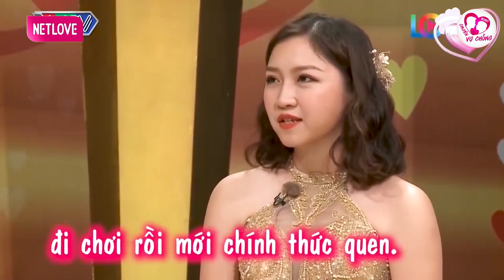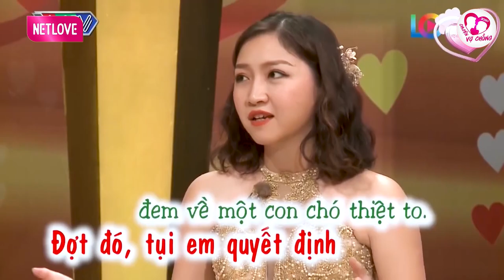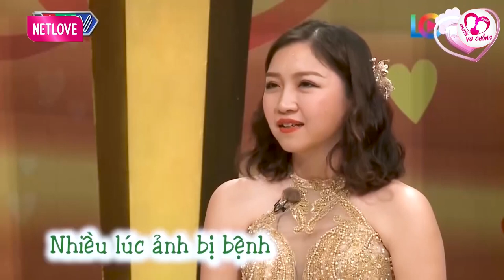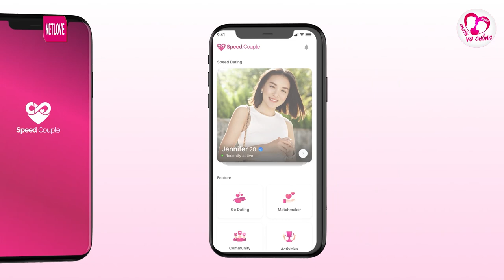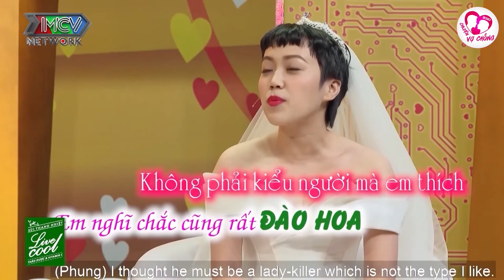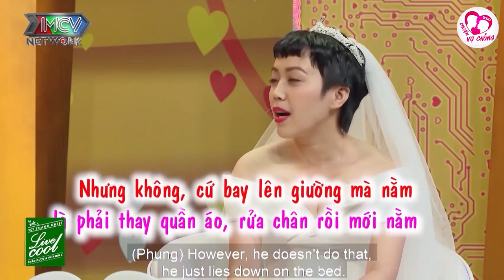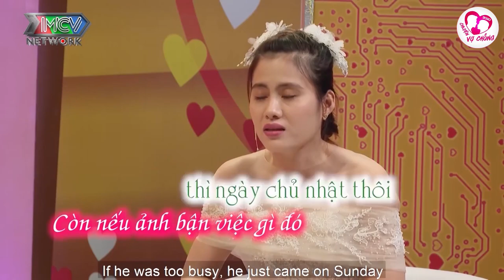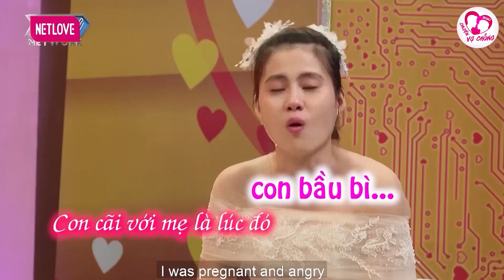Tính ra là em đẹp nết lắm mà bị chồng trêu cho phát khùng theo luôn, chuyện vợ chồng hay nhất